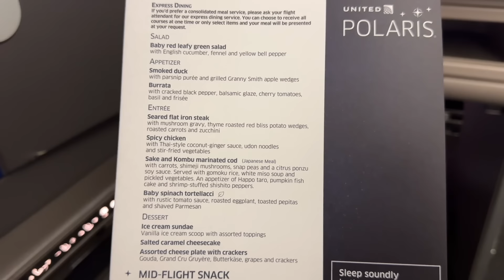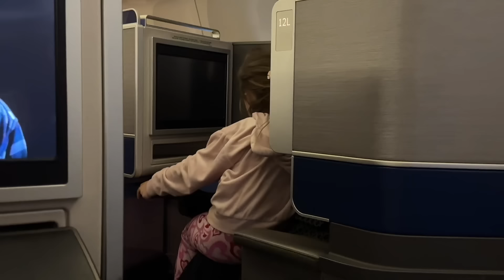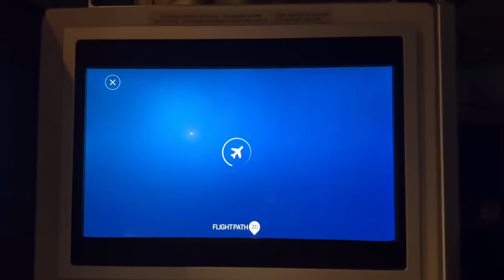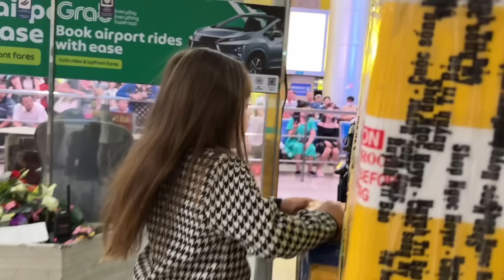Vlog 2390 ll HÀNH TRÌNH 28 tiếng BAY TỪ MỸ VỀ VIỆT NAM CỦA CẢ GIA ĐÌNH 5 NGƯỜI HOYER FAMILY